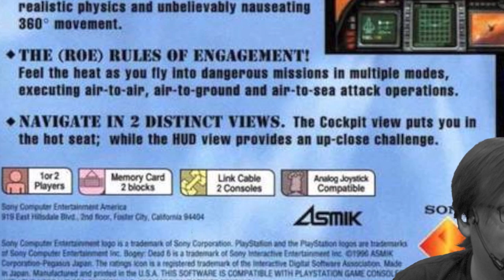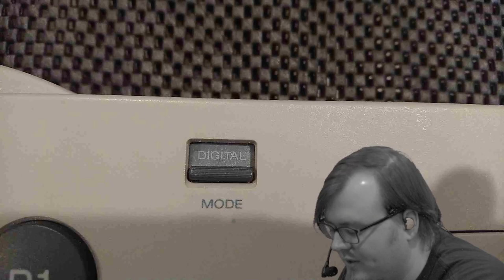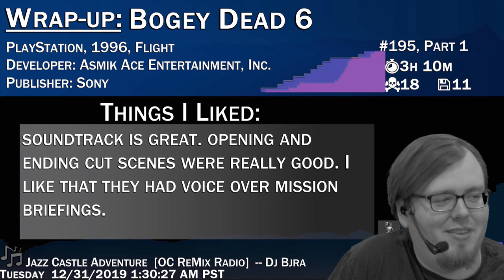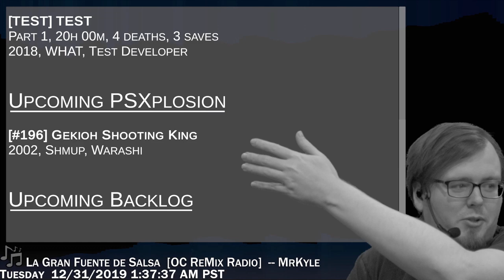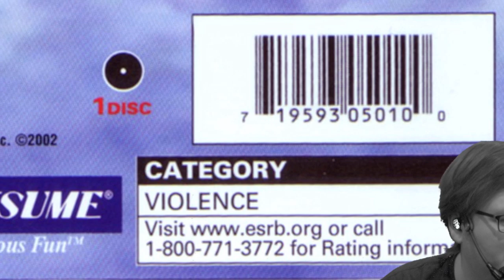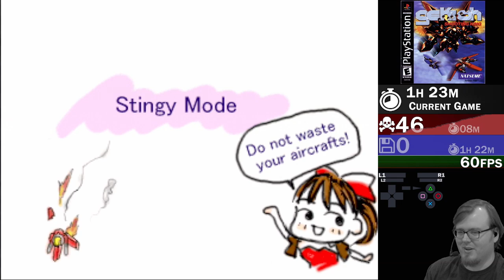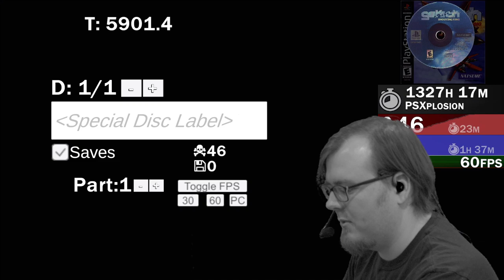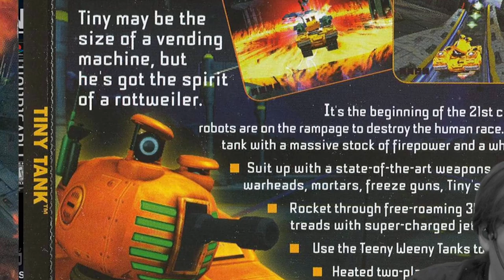PSXplosion #195 Bogey Dead 6 [Part 1]. Later :PSX#196 Gekioh Shooting Star [Part 1]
Backseat/hints = ban.